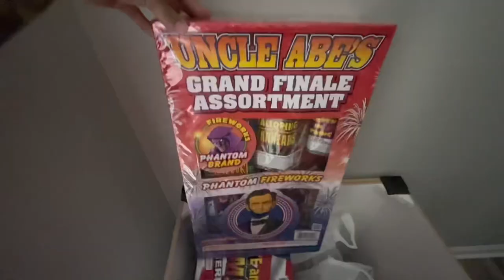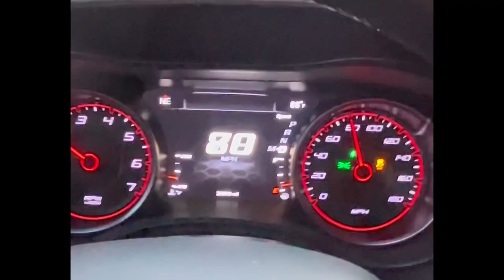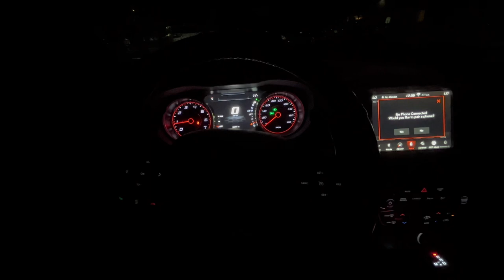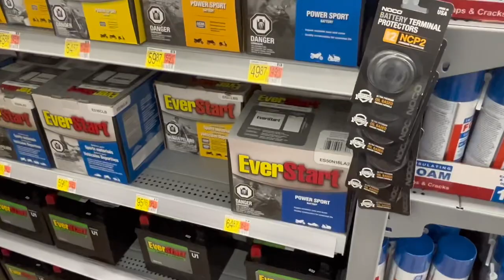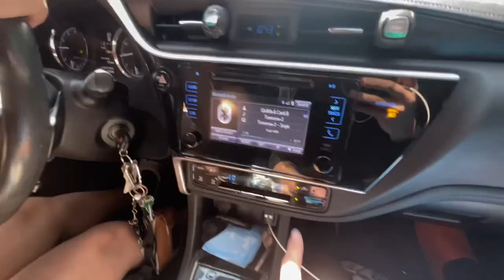I TOOK MY DODGE CHARGER SCATPACK JET-SKIING… (GONE WRONG)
Main Page- imkingrick
Car page - srt.riick

Imkingrick

srtriick